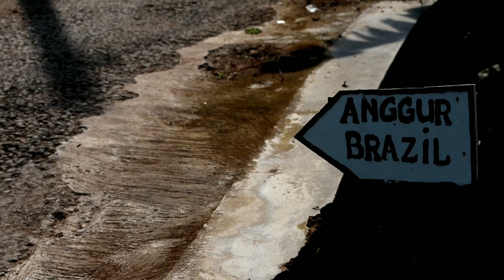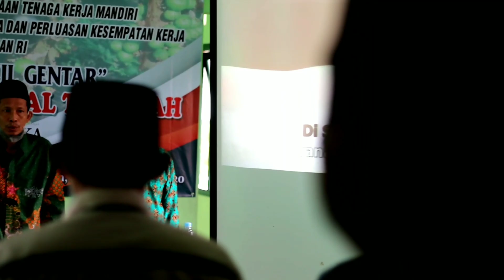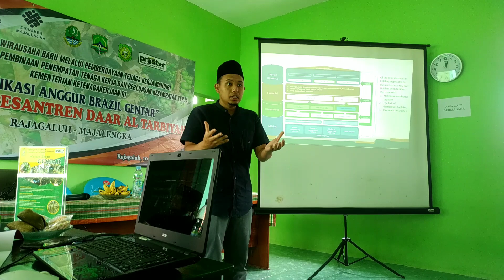Pemberdayaan TKM Edukasi Anggur Brazil Gentar#pesantrenjuara#anggurbrazil#majalengka